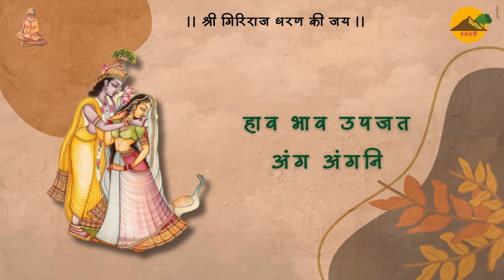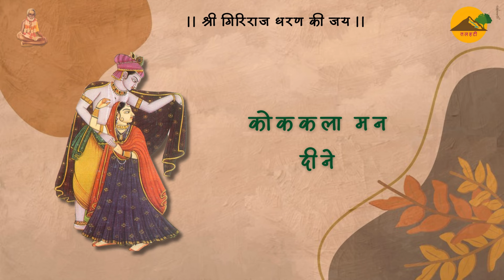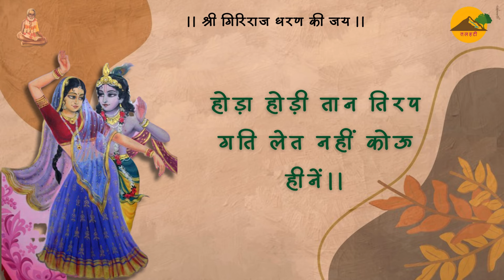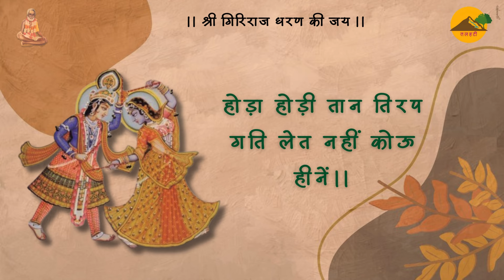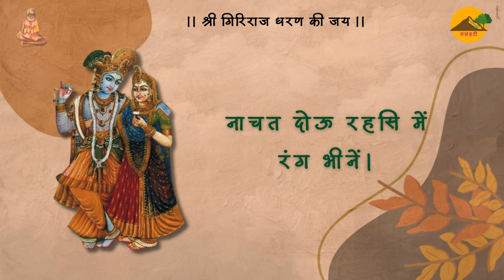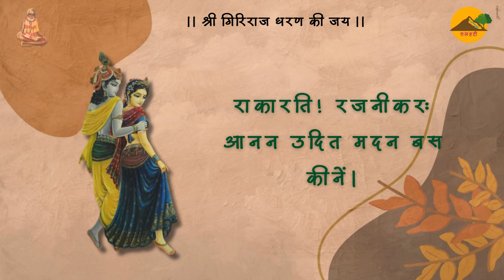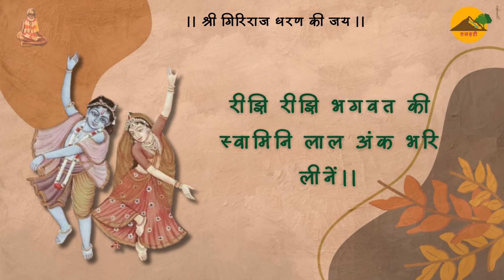।। नाचत दोउ रहसि में रंग भीने ।। श्री भगवतरसिक देव जी ।। Shri Indresh Ji ।। Nachat Dou Rahsi Rang